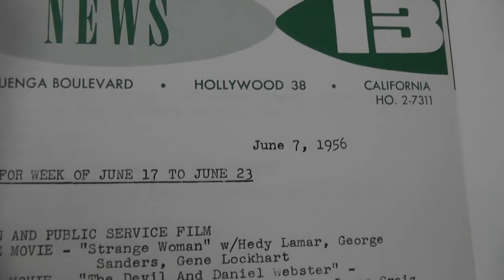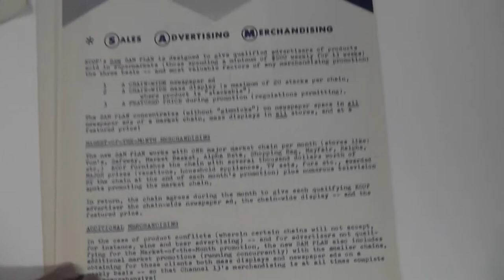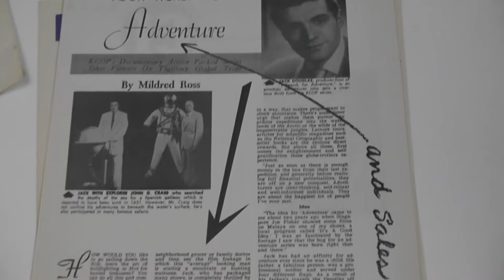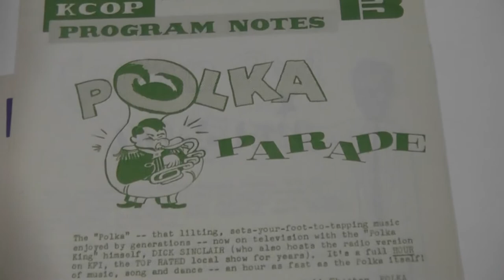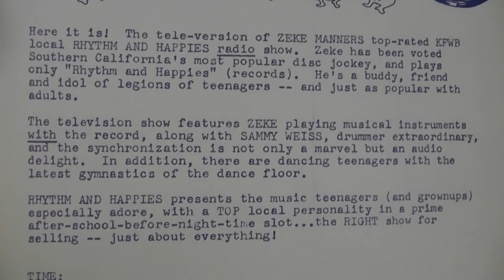1956 KCOP 13 Television Los Angeles Program Schedule Information and 'Program Notes'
This was information regarding KCOP Television Channel 13 in Los Angeles given to ad agencies to promote their channel and programs.
We're going to have this and other vintage TV, radio, newspaper and magazine items, and other great one-of-a-kind materials from Carnation, Volvo, Time Magazine, Disney and other companies, for sale on eBay at various times.  I'll try to post a link to that item here in the YouTube description if and when it's actively listed on eBay (you can also just search eBay for some of the keywords in the title of this video to find this item if it's for sale).

This link will take you directly to the page containing all of our items currently for sale on eBay